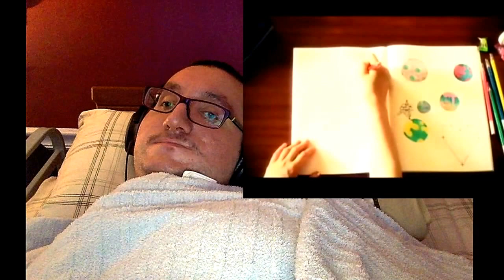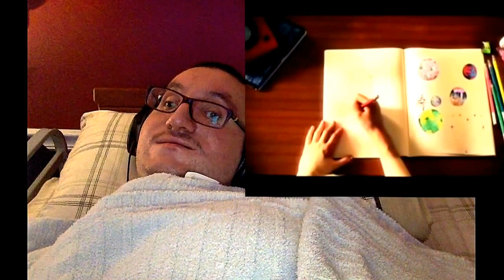Party Time Wonder by Immi reaction